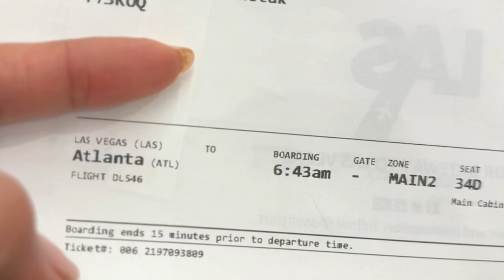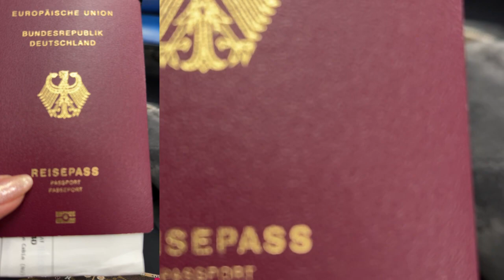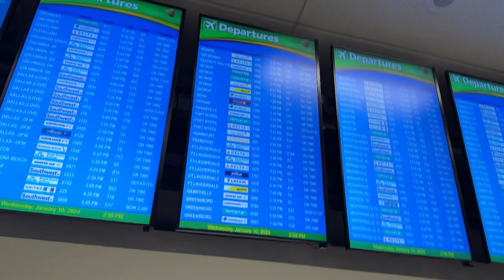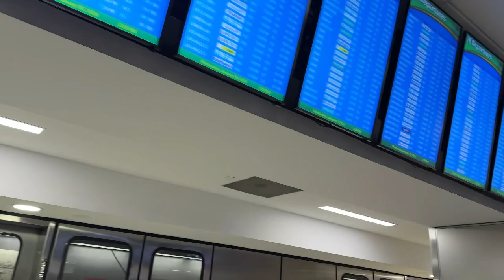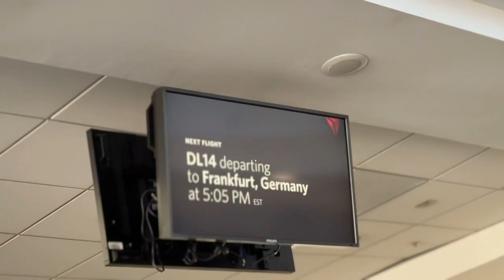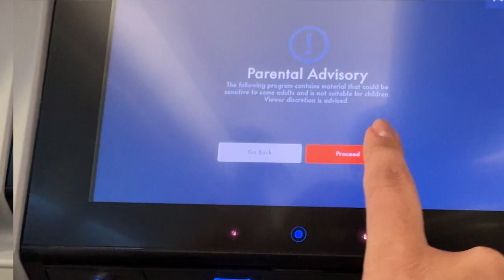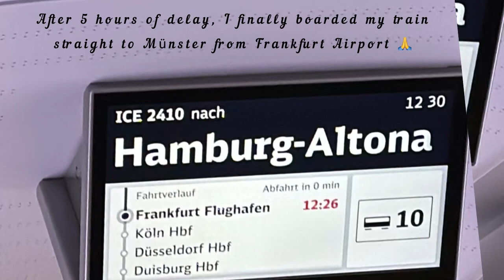#245 WATCH THIS VLOG TO FIND OUT THE OBSTACLES OF MY FIRST FLIGHT TO GERMANY IN #2024 | A MOUSE?